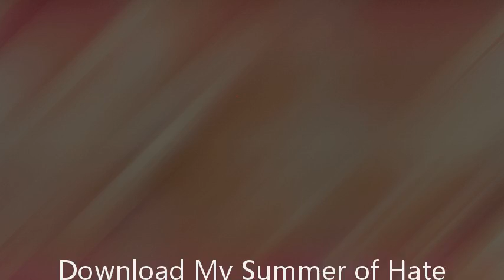Download My Summer of Hate [P.D.F]